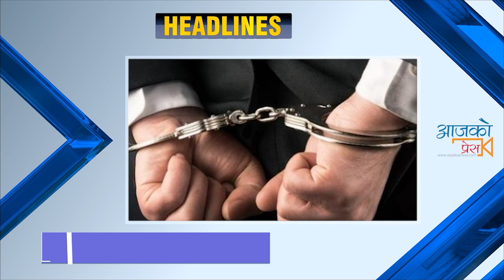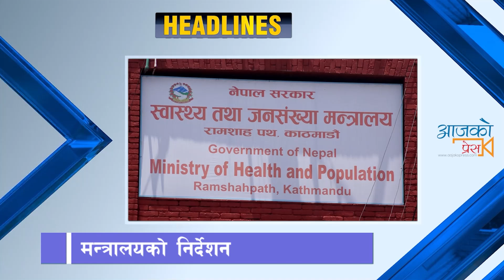Aajako Press || बिहानै हेर्नुहोस् ४० हेडलाइन्स || Top 40 Headlines news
Host : Shobha Dhakal
Guest :